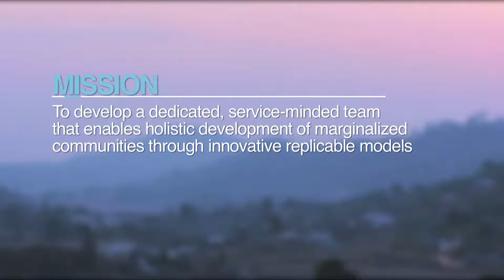How Karuna Trust is boosting healthcare in remote areas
The objective of Karuna Trust is to reach out to marginalized communities by providing affordable healthcare facilities and enabling holistic development.  One of their achievements includes successfully bringing down the prevalence of leprosy from 21.4 percent to 0.28 percent in Karnataka in less than a decade. Great Work Karuna Trust and Congratulations on being one of the top nine finalists of HCL Grant 2017.